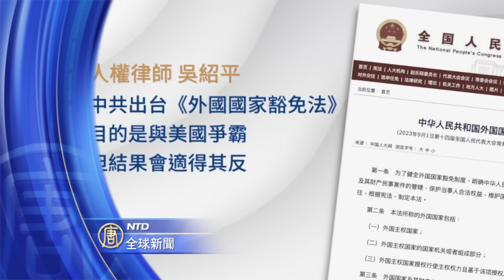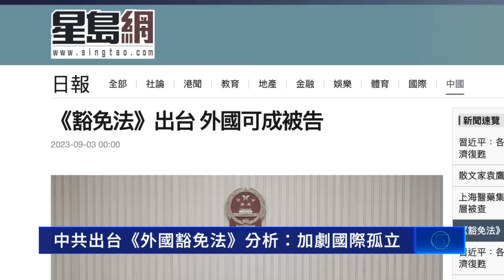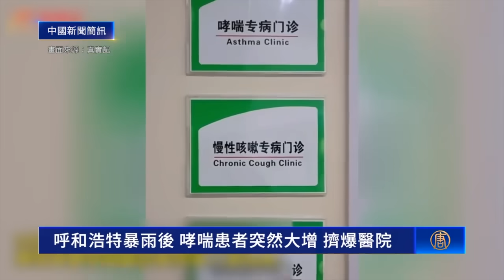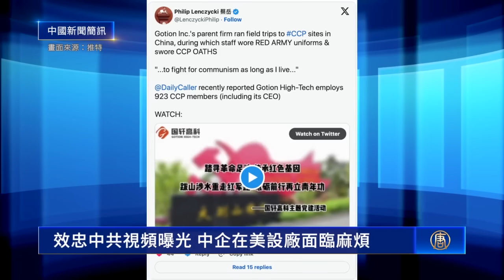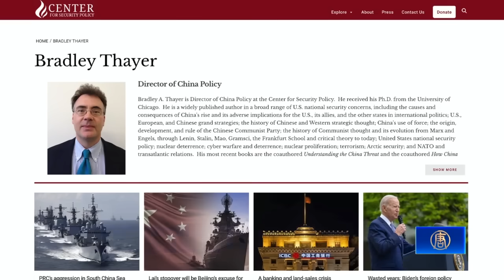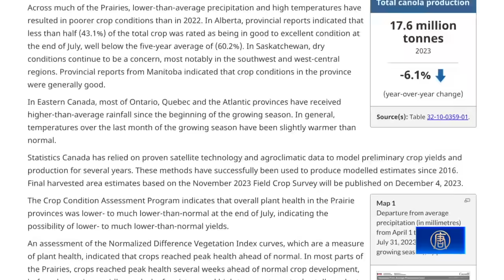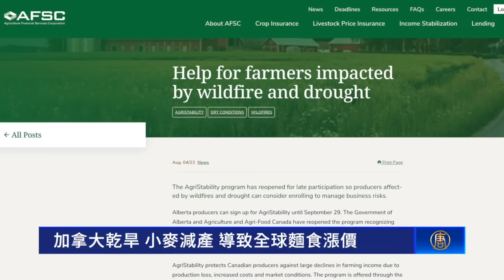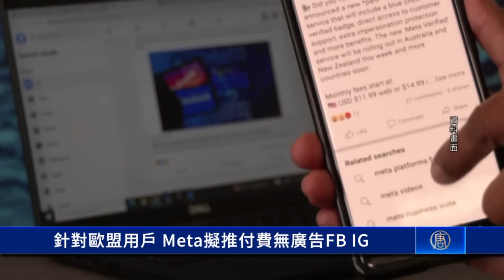澤連斯基宣布，撤換國防部長；暴雨突降，美7萬人被困沙漠；「海葵」登陸台灣，將直逼福建；拜登訪佛州視察災情，德桑蒂斯不見面【 全球新聞 】｜新唐人電視台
澤連斯基宣布 撤換國防部長；
暴雨突降 美7萬人被困沙漠；
「海葵」登陸台灣 將直逼福建；
拜登訪佛州視察災情 德桑蒂斯不見面
9月3日完整版